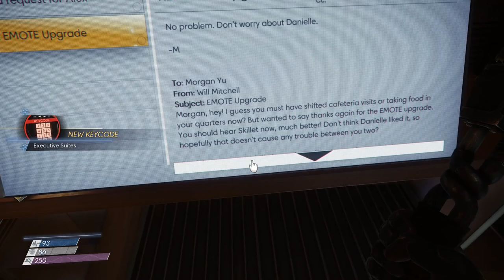Prey (2017) [13] Bailing Out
Huh. That ending took an unexpected turn.